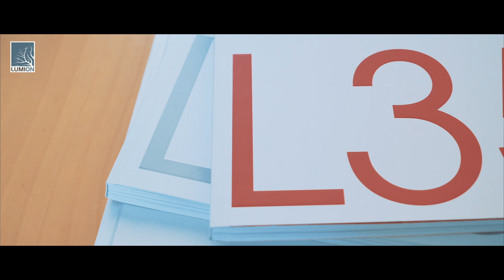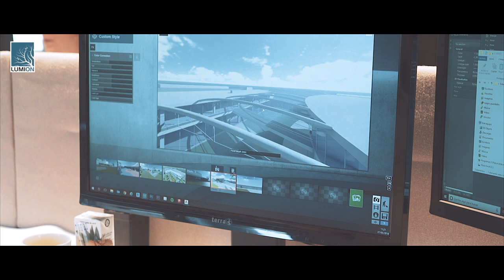Entrevista a L35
Entrevistamos a L35, donde nos cuentan que las personas y el entorno son el centro de sus proyectos, y cómo trabajan con Lumion.

Visita nuestra web para conocer todas las novedades de Lumion